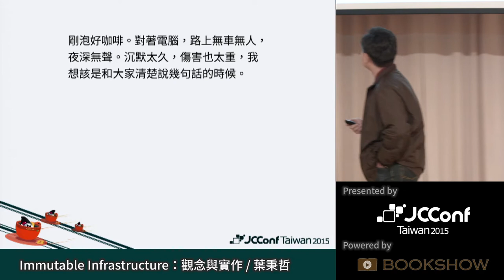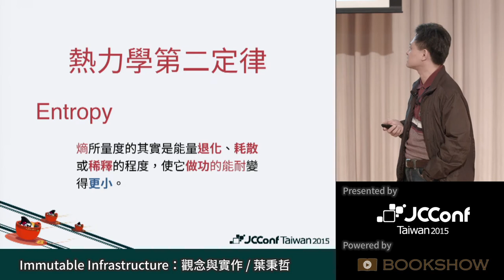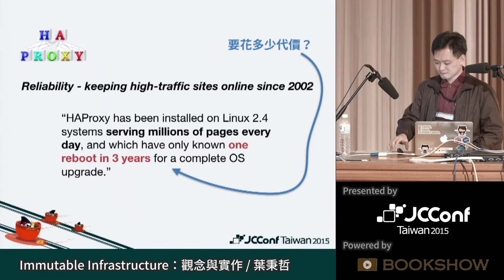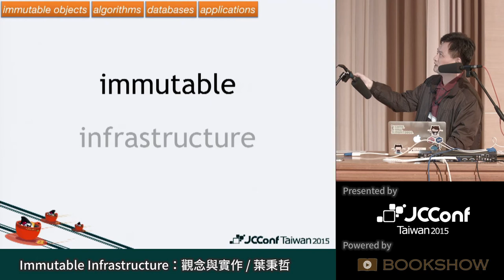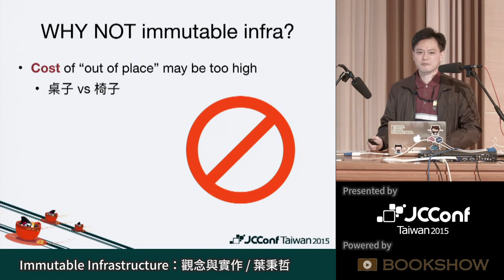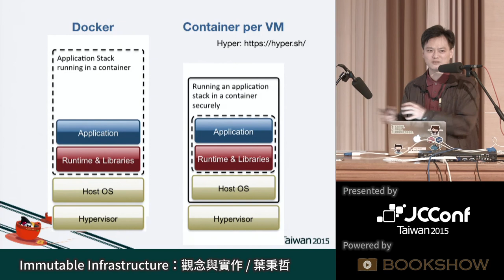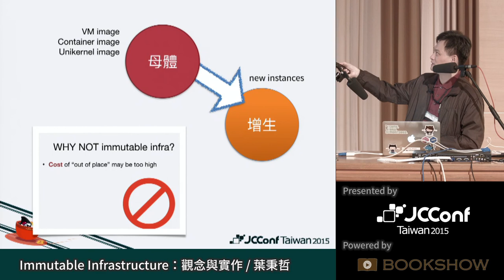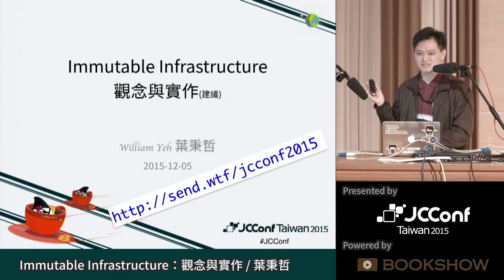[JCConf 2015] Immutable Infrastructure：觀念與實作 by 葉秉哲 - R0 Day2-4